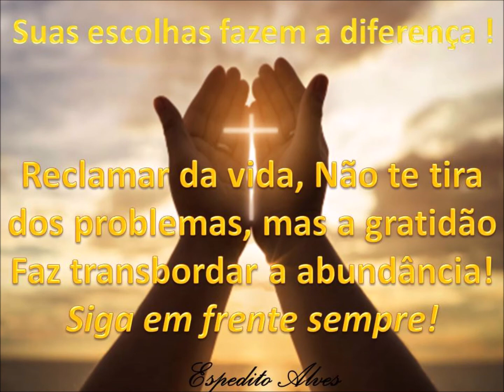Dicas testes e ensaios de Microfone sem fio ! Faixa de 220 MHZ . Ótima solução de voz e áudio.